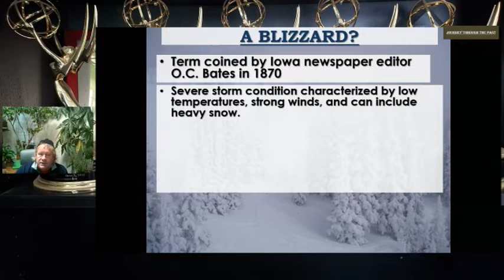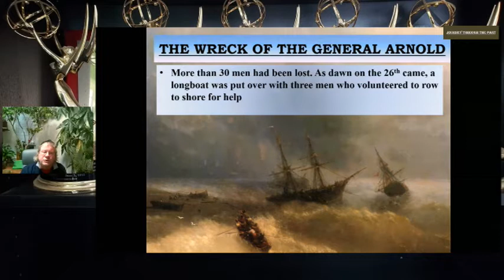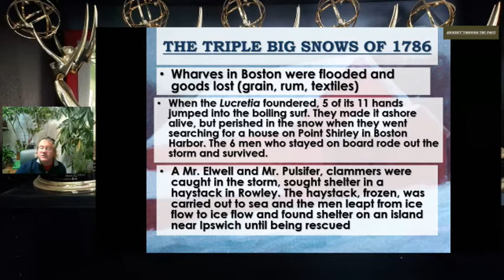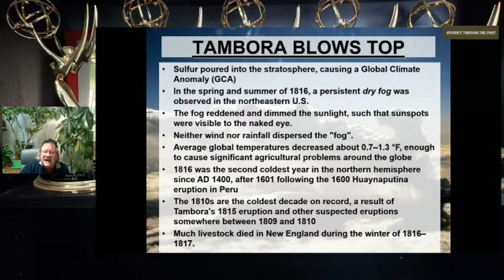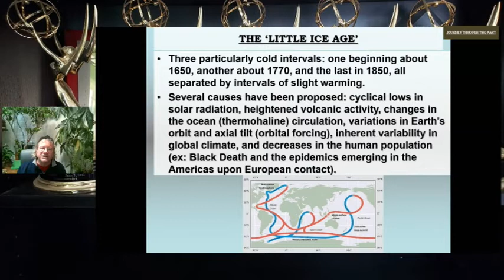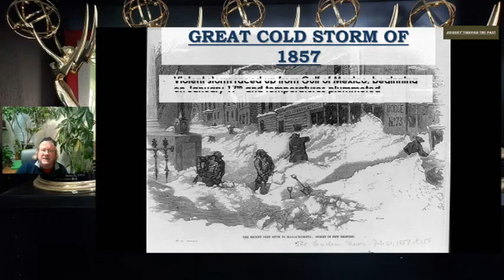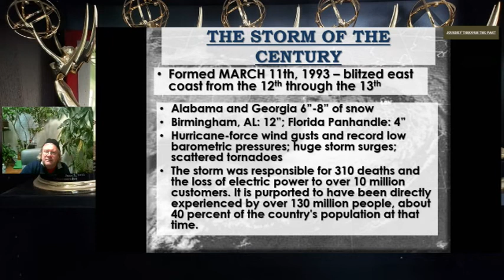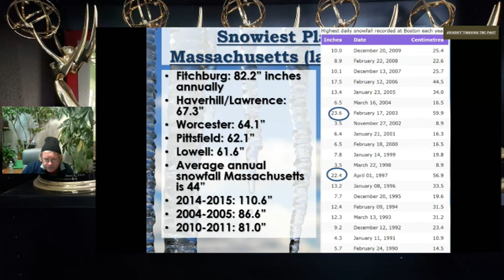Great Blizzards of New England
Award-winning folklorist John Horrigan provides a complete chronology of great winter storms to strike New England over the past 400 years. Presented by the Hudson Council On Aging